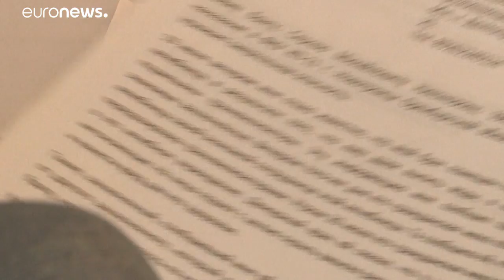Жалоба через поцелуй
Жалоба через поцелуй: как заключенные сообщают о пытках в российских колониях в условиях жесткой цензуры…